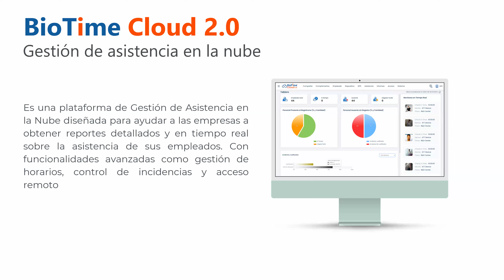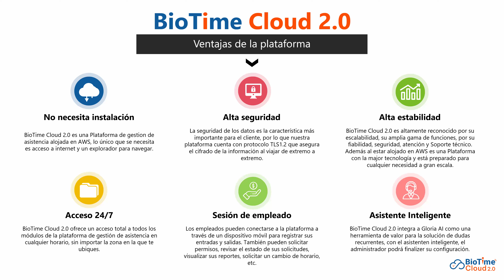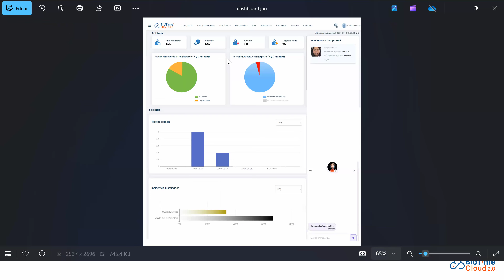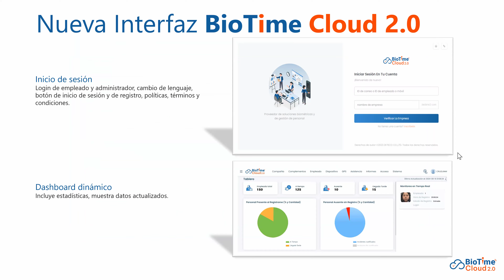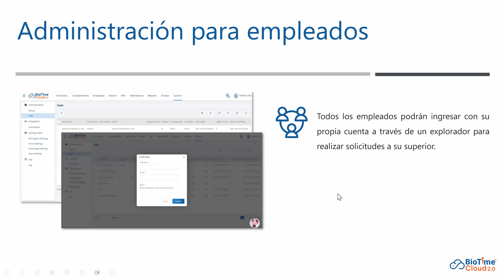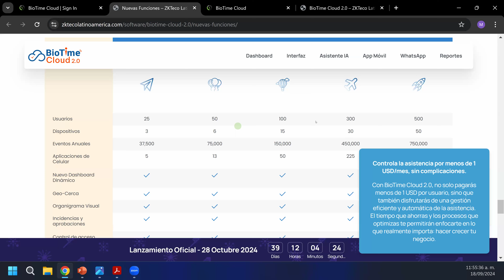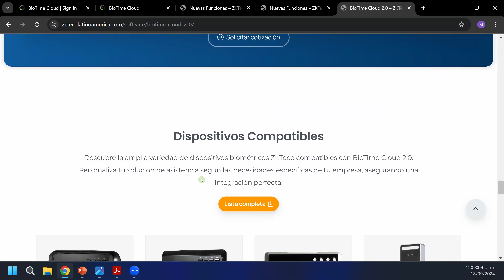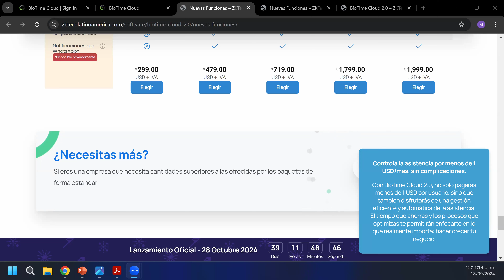BIO TIME CLOUD 2.0 ☁️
La nueva generación en gestión de tiempos y asistencia en la nube está por llegar, ¡y viene cargada de mejoras increíbles!